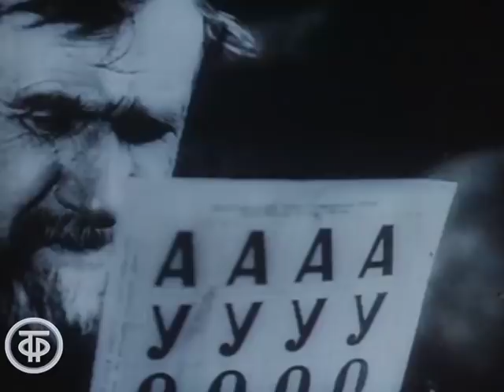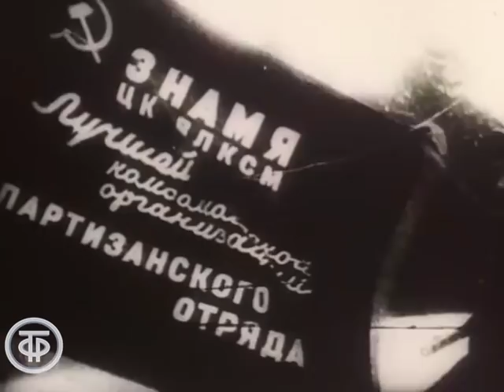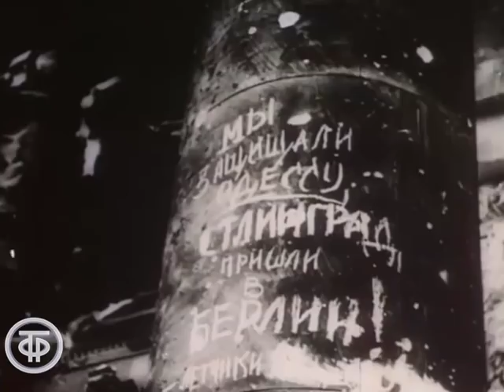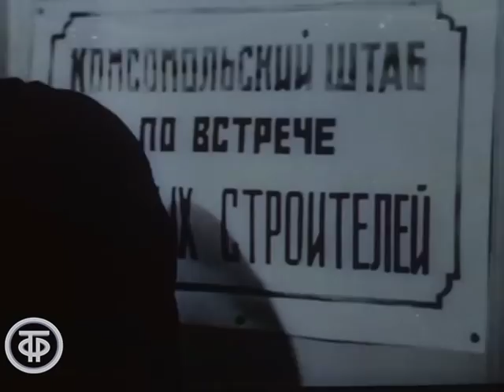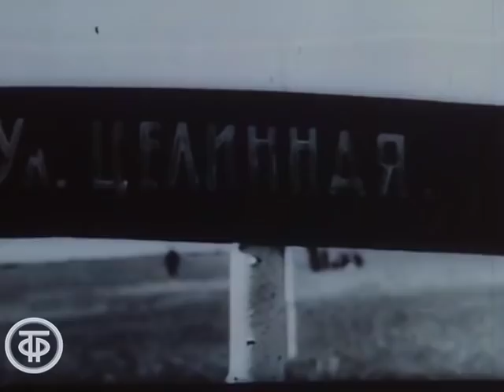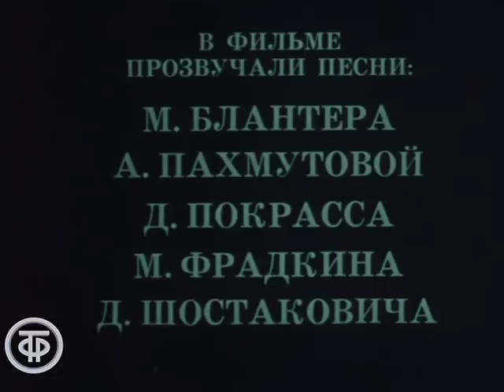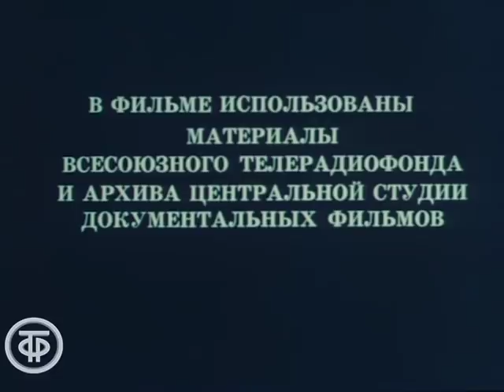Не расстанусь с комсомолом (1975)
Не расстанусь с комсомолом
В фильме звучат широко известные песни советских композиторов, посвященные комсомолу. Использована кинохроника, запечатлевшая участие комсомольцев в жизни Советской страны.

Песни М.Блантера, А.Пахмутовой, Д.Покрасса, М.Фрадкина, Д.Шостаковича в исполнении Р.Закировой, В.Маркова, Л.Лещенко, В.Доронина

0:01:08 - кадры хроники XVII съезда ВЛКСМ (апрель 1974 г.)

0:01:52 - к/хр. Великой Октябрьской социалистической революции и Гражданской войны; за кадром песня “Молодая гвардия” (музыка народная, слова А.Безыменского);

0:04:41 - "Прощание" - Закирова Р.
Композитор: Покрасс Даниил, Покрасс Дмитрий
Автор слов: Исаковский Михаил

0:07:39 - торжественный внос знамен комсомола в зал Кремлевского Дворца съездов (апрель 1974 г.);

0:07:55 - к/хр. 1930-х гг.: шествие членов общества "Долой неграмотность" на улицах городов; торжественное заседание по случаю 10-летия комсомола ("КИМа"); за кадром “Песня о встречном” (композитор Д.Шостакович, слова Б.Корнилова).

0:10:08 - "Главное, ребята, сердцем не стареть" (цикл “Таежные звезды”) - Марков Виталий
Композитор: Пахмутова Александра
Автор слов: Добронравов Николай

0:12:59 - к/хр. Великой Отечественной войны; за кадром песня “До свидания, города и хаты” (композитор М.Блантер, слова М.Исаковского).

0:15:59 - "За того парня" (из к/ф "Минута молчания") - Лещенко Л.
Композитор: Фрадкин Марк
Автор слов: Рождественский Роберт

0:20:07 - к/хр. послевоенного восстановления страны и всесоюзных ударных строек; за кадром песня из  к/фильма “Добровольцы” (композитор М.Фрадкин, слова Е.Долматовского).

0:22:48 - "Не расстанусь с комсомолом" - Доронин Владимир
Композитор: Пахмутова Александра

0:25:21 - финальные титры

Автор сценария - Виктор Дубровский
Режиссер - Владимир Македонский
Оператор - Константин Хлопунов